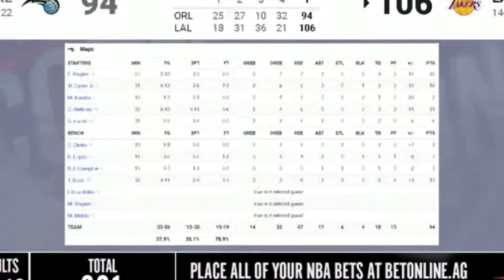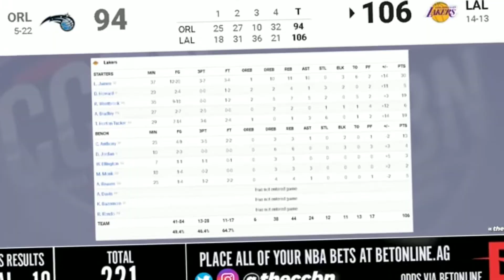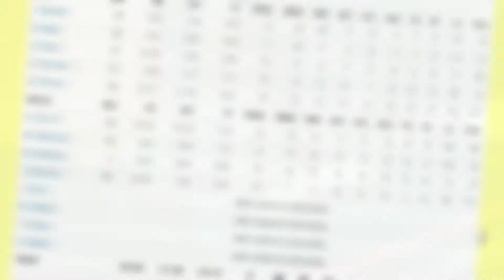Best Highlights Ever #7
Created with Quik